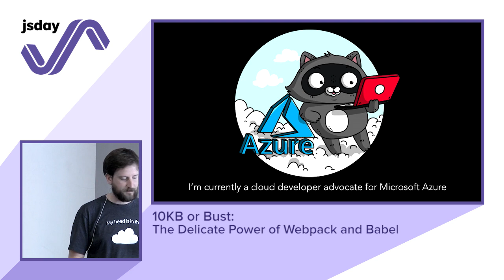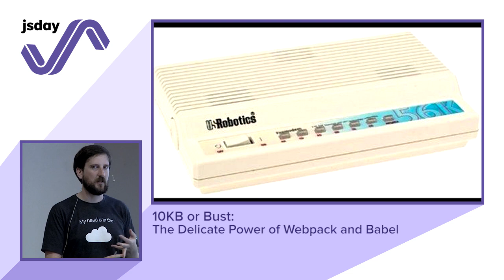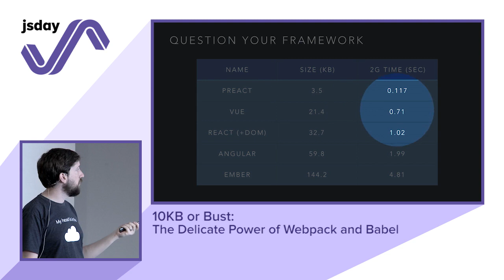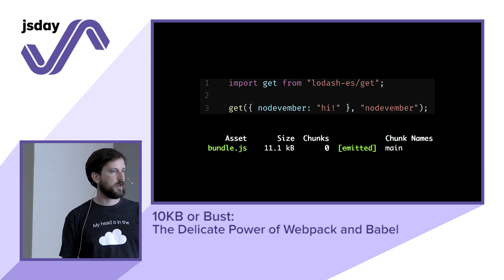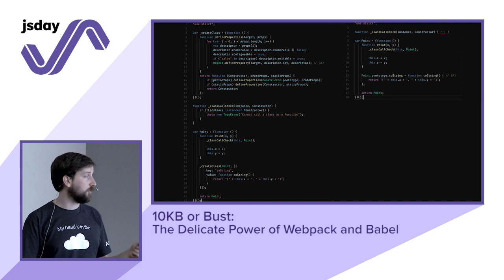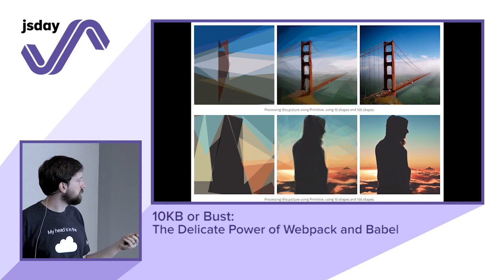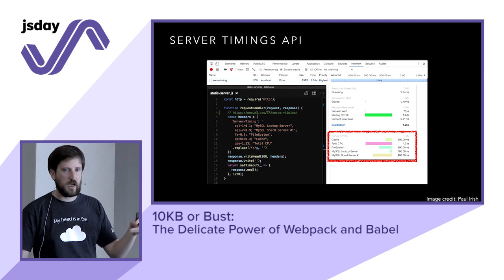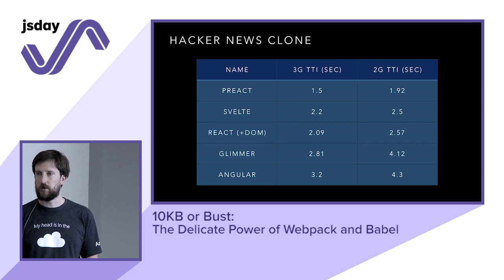Brian Holt - 10KB or Bust: The Delicate Power of Webpack and Babel - jsday 2018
Your app is bigger and slower than it needs to be. Without rewriting app code we can squeeze more performance out of your code by tweaking Webpack and Babel. These tools are immensely powerful but it’s a delicate dance to get them to play nice. This talk is full of tips and tricks to get you there. After three years of tooling around with Webpack and Babel at Netflix, LinkedIn, and Reddit I’ve gotten some battle-won knowledge that I’d like to share with you all. Some non-intuitive tricks that lead to smaller bundles, faster parse times, browser-engine opts and de-opts, and faster perceived load times. While these examples will use Preact to make examples this apply to any application that uses these two phenomenal tools. You’ll be surprised at what you can do just turning a few knobs.